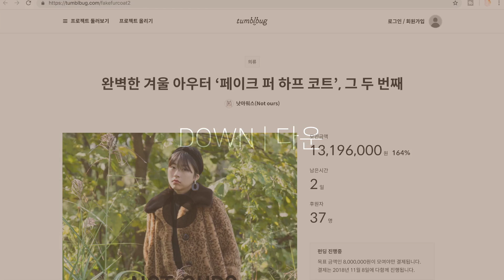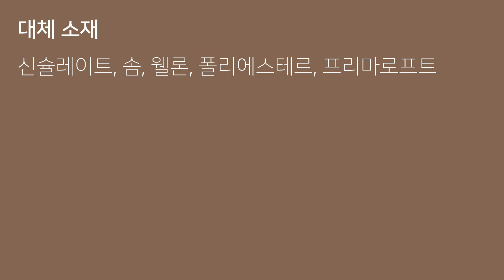마음수련에 비건패션이 빠질소냐! 채식이 힘들다면 옷부터 고쳐입어요.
안녕하세요,
한때 가볍고 따듯한 온갖 모피 중독이었고
비싸고 의미 없는 가죽가방들과 한 몸으로 살았으며
현재는 싹 다 갖다 버린 정민입니다 : )

우리가 세상에 미치고 있는 영향력은
그 에너지 그대로 우리에게 돌아옵니다.

또,
모든 것을 사랑하는 마음으로 지내면
내가 나 자신을 사랑하는 데도 도움이 돼요.

의식 있는 삶을 사는 당신
섹시하지 않을 수 없습니다 : )
채식이 어렵다면 옷부터 바로 입자구요!

의식있는 삶의 멘토, 정민입니다.

💐 루시드아일랜드 채널 [성공]탭의 Life as Art
☀️ CLASS 101 출근길 아침을 여는 확언 루틴

✶ r e c o m m e n d e d   w a t c h e s ✶